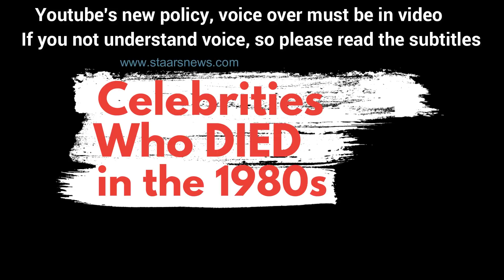Actors Who DIED in the 80s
In this video i will showing famous Hollywood actors who died in the 1980s, with cause of death, date of death and much more information about actors and actresses deaths in 80s.

List of Hollywood Actors Who DIED during 1980s
Peter Sellers
Mae West
David Janssen
Dorothy Stratten
Gale Robbins
Renee Houston
Lillian Randolph
Imogen Hassall
Barbara Loden
Sam Levene
Hattie Jacques
Jimmy Durante
Paul Langton